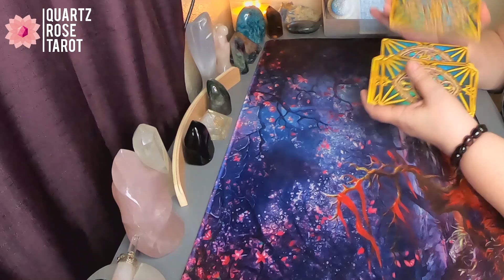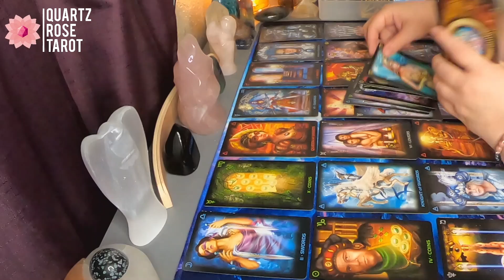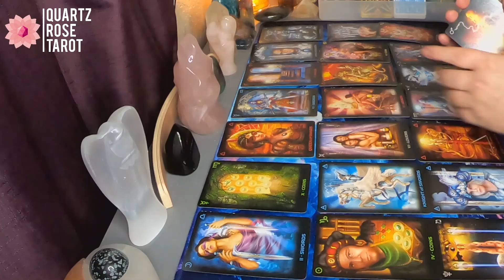♎ Libra ⚖ Shutting down the player 👋 June 29th - July 5th 2020 (Plus Extended)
Hello Libra and Cross Watchers welcome to your weekly general love reading for June 29th - July 5th  2020. Today the reading talks about,  Shutting down the player. Find out how it went down in this weeks reading.

Purchase an Extended
Use Code : Summerlove when booking your first reading to receive $10 off!